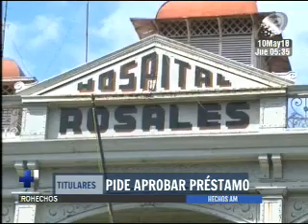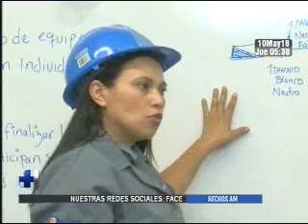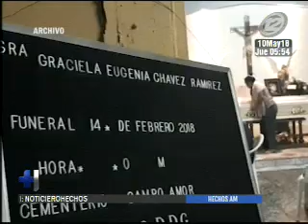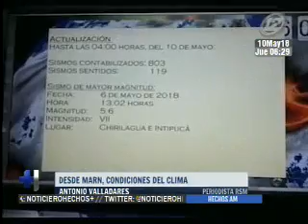Hechos AM: Programa del 10 de mayo del 2018